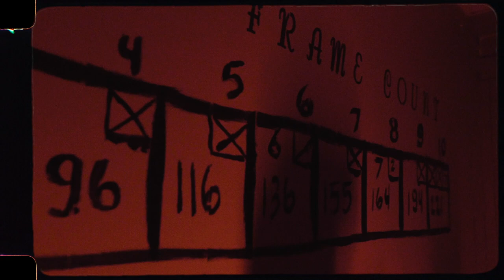Pusha P - "Hot Box" ( Official Music Video )